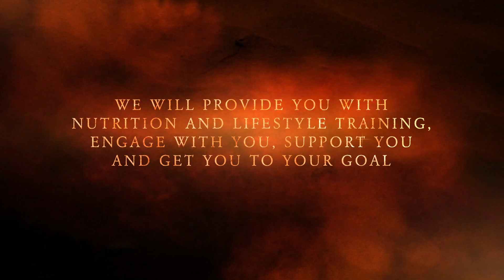Diabesity Total Lifestyle change Program Season 3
Diabesity Total Lifestyle change Program (DTLC) program will speed your lifestyle change, weight loss, diabetes control, other chronic medical conditions,  fitness goals and wellness in JUST 12 weeks. Please register: shorturl.at/fvyMR